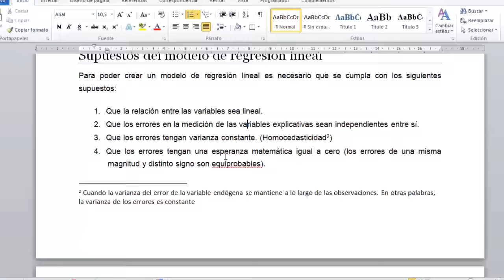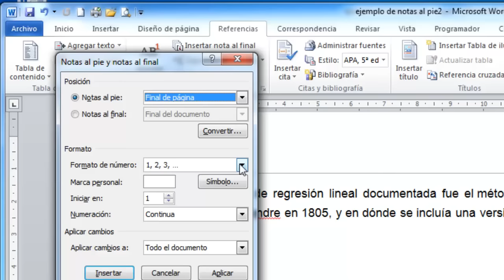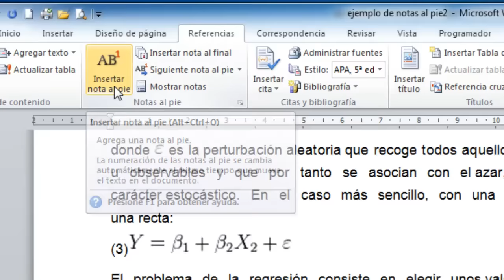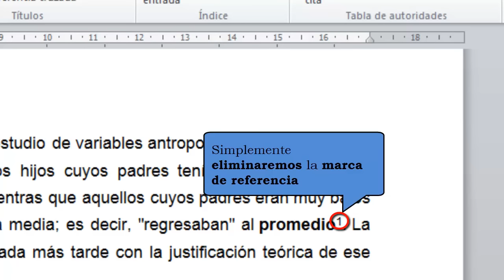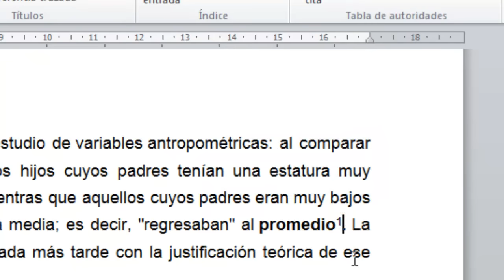Cómo insertar, eliminar y configurar las notas al pie en Word 2010 y 2007. Notas al final de página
Las notas al pie aparecen (generalmente) al final de una página y tratan de aclarar el significado de un texto o una palabra ubicados en dicha página (por ejemplo si ponemos una cita en nuestro documento podremos indicar el autor de dicha cita).

En el siguiente vídeo explicaremos:
- La configuración de las notas al pie (la ubicación, formato, tipo de numeración de las marcas de referencias de las notas, conversión de las notas al pie en notas al final del documento, etc).
- La inserción y eliminación de las notas al pie.